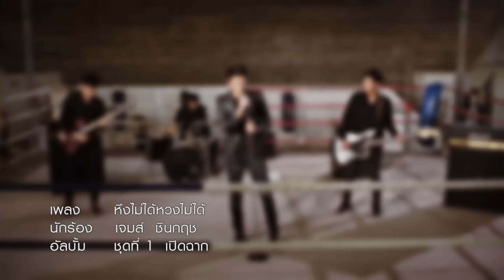หึงไม่ได้หวงไม่ได้ - เจมส์ ชินกฤช 【OFFICIAL MV】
เพลง : หึงไม่ได้หวงไม่ได้
ศิลปิน : เจมส์ ชินกฤช
อัลบั้ม : เจมส์ ชินกฤช ชุดที่ 1 เปิดฉาก

คำร้อง/ทำนอง พยัต ภูวิชัย
เรียบเรียง พีระศักดิ์ ทัศนวรานนท์

เขากอดตรงไหนเธอ เขาจูบตรงไหนเธอ
เขาจับตรงไหนเธอ ฉันไม่มีสิทธิ์ห้ามใคร
เขาจะจูบซ้ำรอย คงต้องปล่อยเขาไป
มันก็สิทธิ์ของใคร ไม่ใช่สิทธิ์ของฉัน

เมื่อเราเป็นอดีตไปแล้ว ไม่ใช่คนรักกัน
เจ็บให้ตายทำได้เท่านั้นก็คนมันเลิกกันแล้ว หึงไม่ได้

แฟนเก่าเธอทิ้งไป แฟนใหม่ก็หวานเย็น
แฟนเก่าตายทั้งเป็น ไม่เห็นจะต้องใส่ใจ
เอาเถอะไม่ว่ากัน ซ้ำได้ก็ซ้ำไป
มันก็สิทธิ์ของใคร เธอไม่ใช่ของฉัน

เจ็บให้ตายทำได้เท่านั้นก็คนมันเลิกกันแล้ว
หึงไม่ได้ หวงไม่ได้ ฉันเข้าใจ
เราเลิกกันแล้ว

จะให้เขากอดตรงไหนเธอ จูบที่ตรงไหนเธอ
มันก็เรื่องของเธอ ฉันไม่มีสิทธิ์หึง

หึงไม่ได้ หวงไม่ได้ ฉันเข้าใจ เราเลิกกันแล้ว
หึงไม่ได้ หวงไม่ได้ ฉันเข้าใจ เราเลิกกันแล้ว หึงไม่ได้